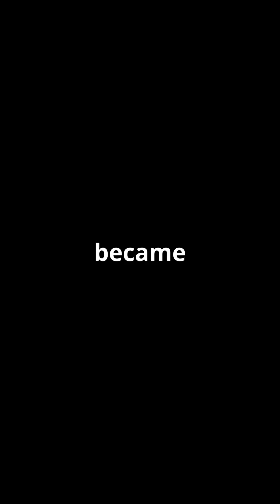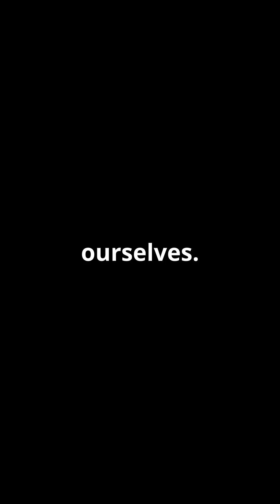Is the Decision Already Made Before You Know It?psychology #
s your brain making decisions before you even know it? Discover the mind-blowing findings of neuroscientist Benjamin Libet in our fast-paced YouTube Shorts! 🧠 In his groundbreaking 1983 experiment, participants moved their fingers at will while a special clock ticked away. The shocking result? Brain activity began up to 350 milliseconds before they felt they had made a choice! What does this mean for free will and decision-making? Join us as we dive into the science that challenges our understanding of consciousness and choice.

The YouTube channel offers content focused on improving mental well-being and personal growth, addressing topics such as motivation, emotion management, resilience, and self-development. Each video is designed to inspire and encourage viewers to overcome daily challenges, stimulating deep reflection on their habits and approach to life’s obstacles. Practical advice, psychological strategies, and techniques are shared to improve productivity and develop a positive mindset, aiming to build greater self-awareness. The goal is to guide users on a path of self-improvement, help them achieve their goals, enhance self-efficacy, and face difficulties with a more resilient and determined approach. The content is suitable for anyone who wants to evolve, improving their emotional and mental life for continuous growth.
Behavior – Study of observable actions and responses of individuals.
Cognition – Mental processes such as thinking, memory, learning, and perception.
Emotions – Feelings and psychological reactions related to internal and external situations.
Development – Study of psychological and behavioral changes throughout life.
Personality – Individual characteristics and psychological traits that define a person.
Psychopathology – Study of psychological disorders and their treatments.
Psychotherapy – Psychological therapies used to treat emotional or mental disorders.
Stress – Psychological and physiological response to situations perceived as threatening.
Interpersonal Relationships – Interactions between individuals, including friends, family, colleagues, and partners.
Motivation – Internal and external forces that influence behavior and choices.
Self-Esteem – Subjective evaluation of oneself and one’s abilities.
Social Psychology – Study of how people influence and are influenced by others.
Clinical Psychology – Focus on the diagnosis and treatment of psychological disorders.
Work Psychology – Study of behaviors and psychological processes in work contexts.
Neuropsychology – Study of the connections between the brain and behavior.